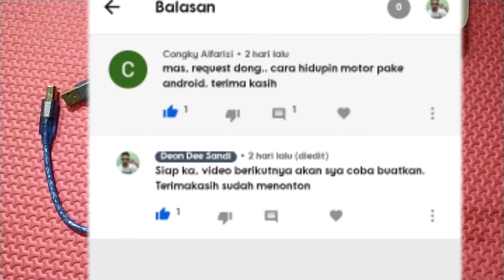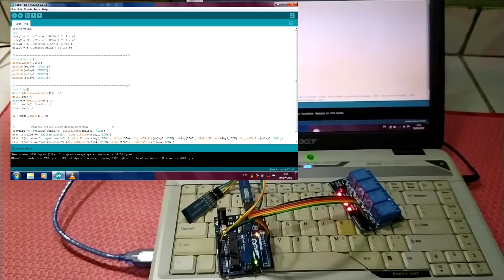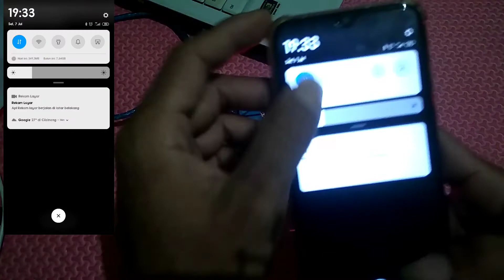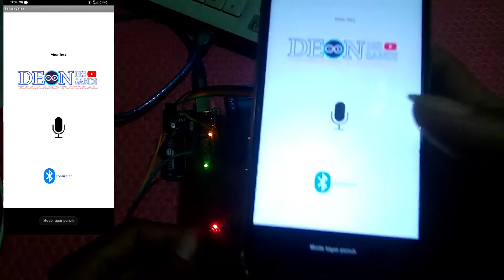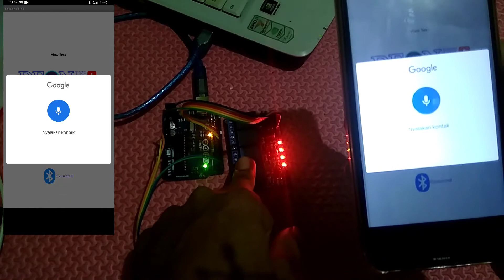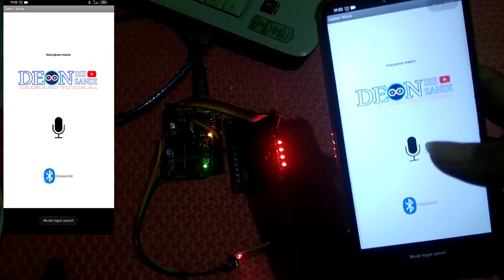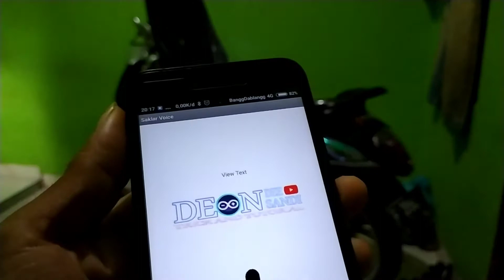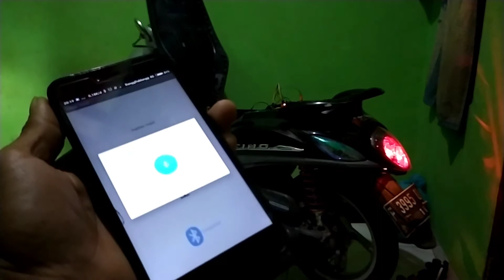CARA MENYALAKAN SEPEDA MOTOR DENGAN HP ANDROID | BERBASIS ARDUINO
Cara menyalakan sepeda motor dengan hp android berbasis arduino. adapun untuk cara-caranya silahkan simak videonya, semoga bermanfaat!